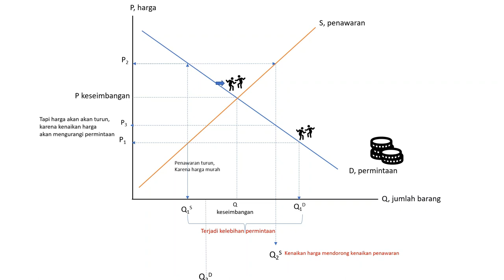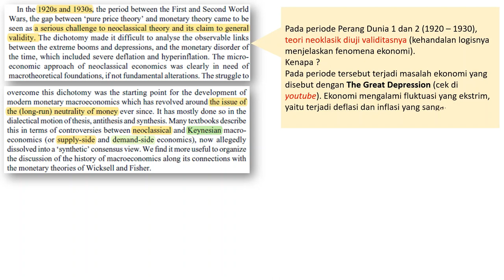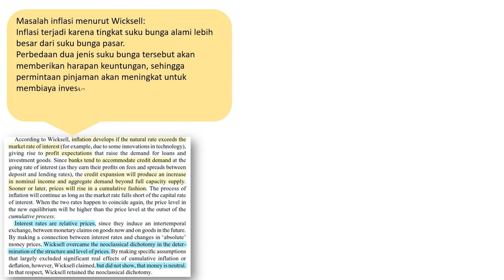Monetary macroeconomic: Knut Wicksell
Video ini ditampilkan sebagai guide untuk pembelajaran lebih detail pada buku Sandelin et al.,(2014).